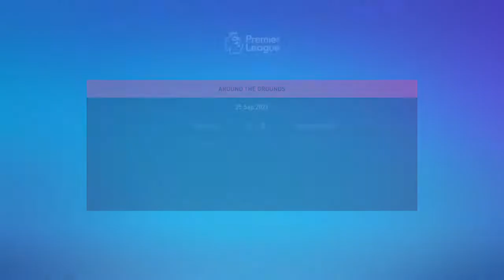FIFA 22 | Career Mode | #4 | Leeds United | LLORENTEEEEEEE!!!!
Hello everyone, This is the Fourth Episode of My Leeds United Career Mode!

Me Being an Idiot i didnt record my mic so let me know how you feel about my Voice over and if  you would like this style?

Lets Try and Retain the Mighty Whites Former Glory and Dominate the Top Division Once again!

MARCHING ALL TOGETHER - ALL LEEDS AREN'T WE - MOT ALAW